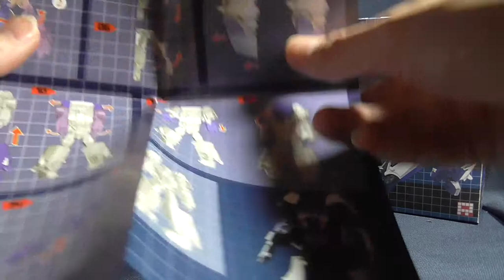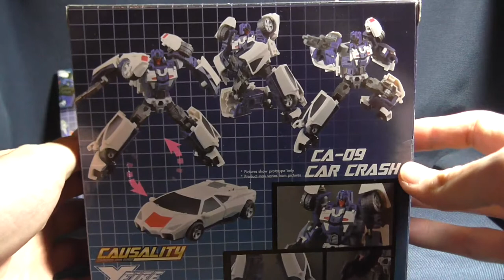Transformers Stunticons - Fansproject - Causality CA 09 - Car Crash